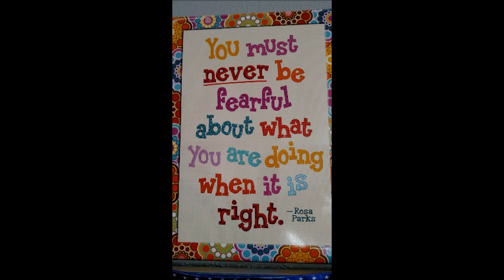My First Time in R.E.I., and NEWS from My Doctor (12/11/16)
I made a trip to R.E.I. with my nephew, Ethan, to start collecting the gear I will need for my thru-hike of the Appalachian Trail next year.  Also, I got some news from my doctor concerning my diabetes.